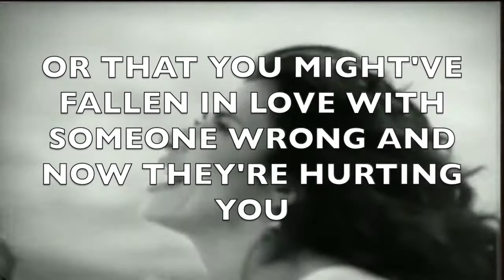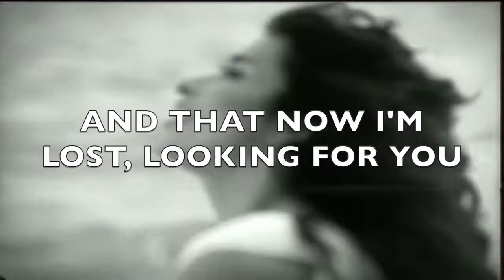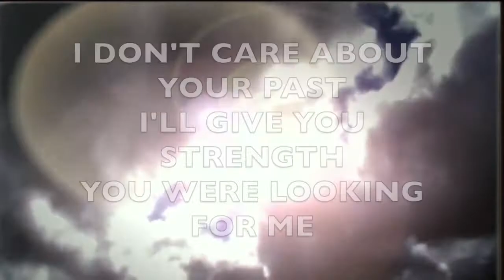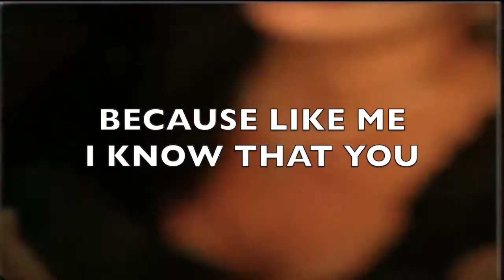Estrella De La Mañana - Gloria Trevi (English Lyrics)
Another super romantic song by my queen, Gloria Trevi